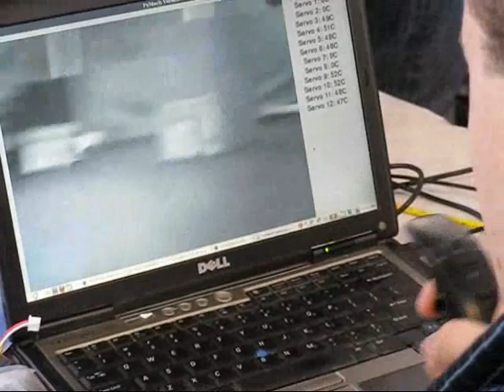RoboGames 2009 Mech Warfare